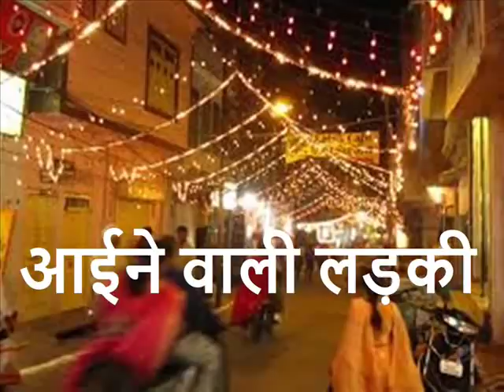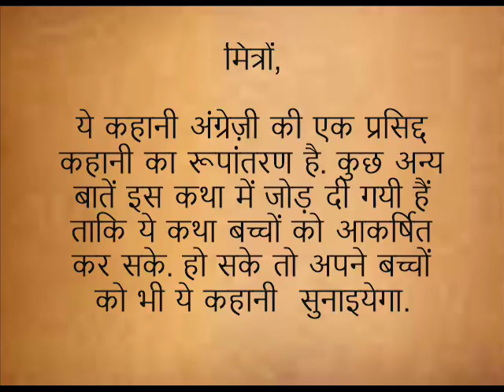आईने वाली लड़की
We upload new videos almost everyday. We would be highly obliged!